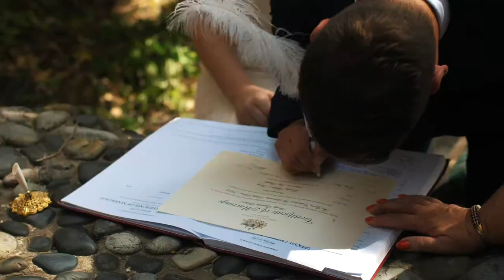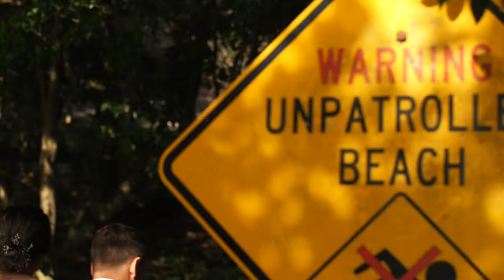Tim + Samara's Wedding Film